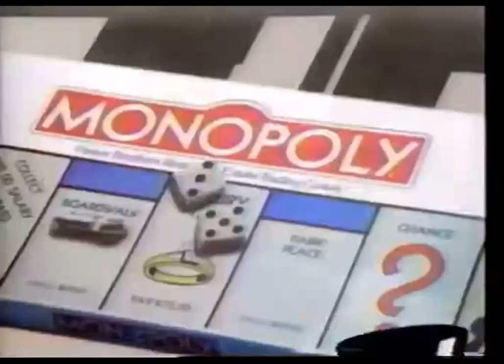MONOPOLY TV COMMERCIAL - 1990 - VINTAGE PARKER BROTHERS - OVER 30 YEARS OLD - WONDERFULLY CHARMING !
How times have changed!! Take a trip down memory lane and take a look at one of Parker Brothers original TV adds dating back over 30 years!!!  Even though things have moved on and @MowambiMonopoly is now able to travel the globe playing online against Monopoly fans from USA to Ukraine!!  it just goes to show what a wonderfully enduring game Monopoly is and that three decades later it’s still alive and kicking and starting new family / friends arguments across the globe !!😂😂

Download the amazing Monopoly Game on IOS or Android Opportunities for live ‘Hub’ player participation so please like and subscribe for future info and to get involved, please also follow us on twitter @MowambiMonopoly for exclusive access codes to join in future games, Thank-you for supporting us, it means a lot, every subscriber helps in our journey 😀😀